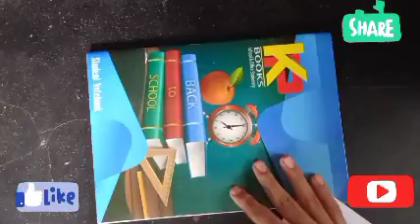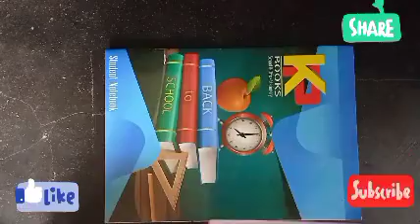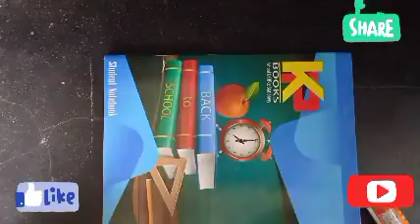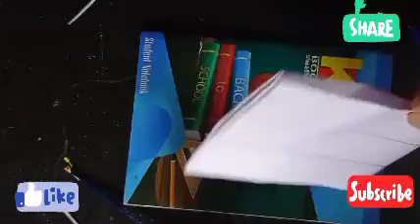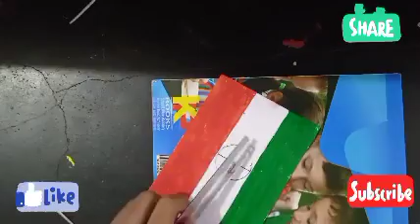flag making peper independence day